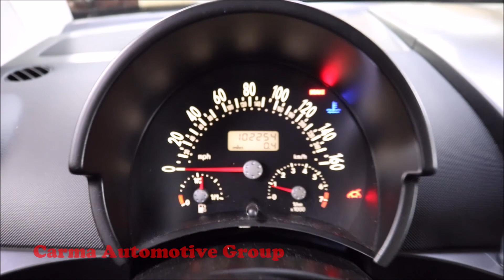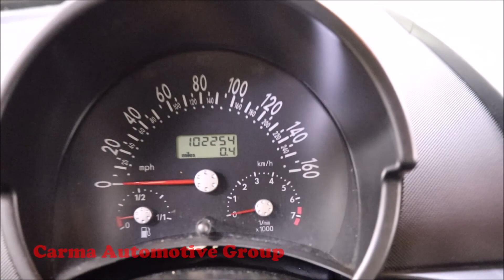Carma Automotive-2003 VOLKSWAGEN NEW BEETLE TURBO S-Walkaround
Mileage:  102254

2003 VOLKSWAGEN  NEW BEETLE TURBO S

4189 Abbotts Bridge Rd, Duluth GA, 30096

Hours of Operation:
Mon-Sat 9a-8p
Sun 12p-6p